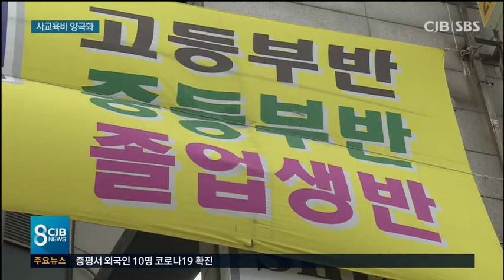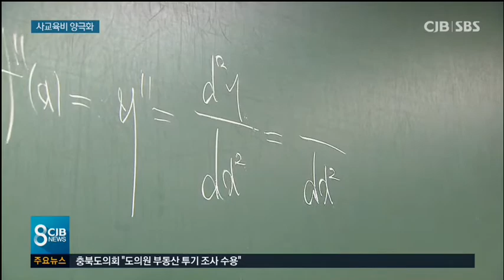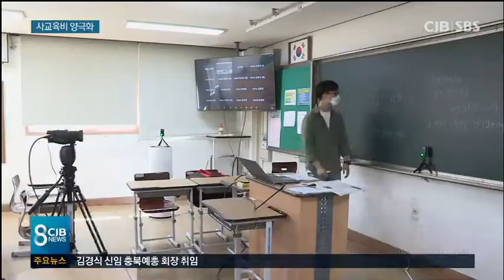소득별 사교육 격차 벌어져...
* 소득별 사교육 격차 벌어져... 학력 양극화 심화 *